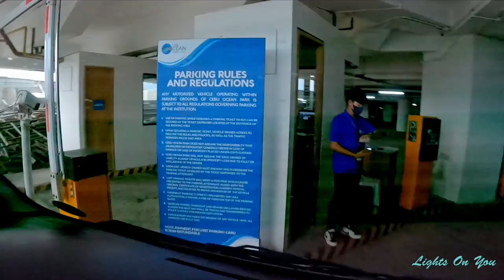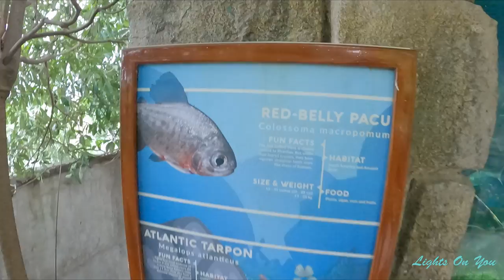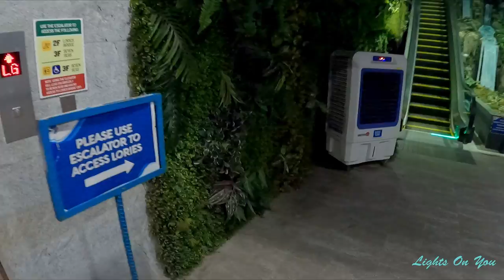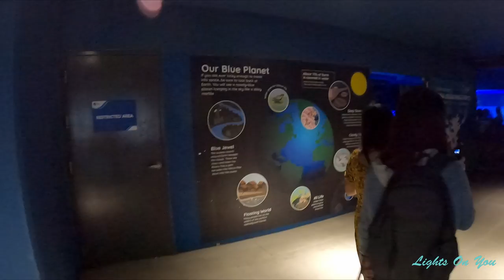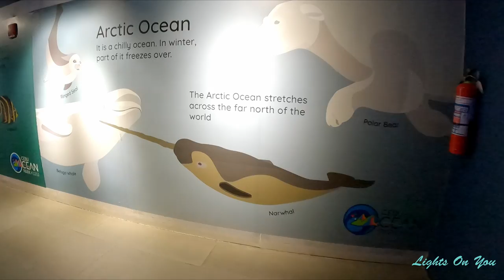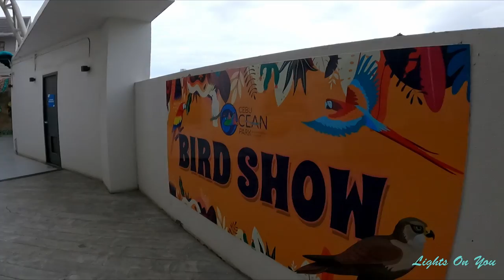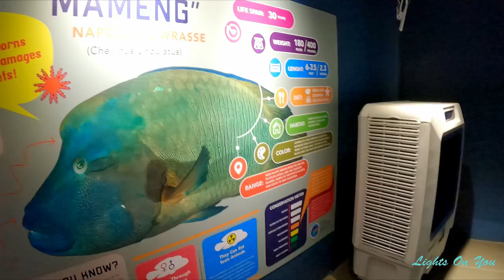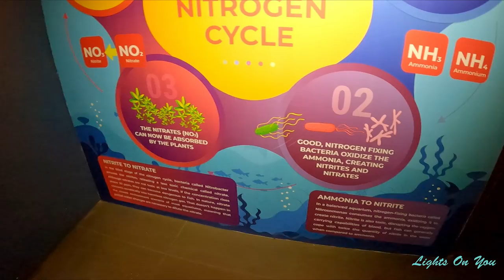PHILIPPINES BIGGEST OCEANARIUM | Cebu Ocean Park | Amazing Tour 2023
The Biggest Oceanarium in the Philippines is Cebu Ocean Park.It's goal is to provide a unique marine-life experience to visitors and the community to achieve the dream of educating, conserving, and inspiring. Cebu Ocean Park. Cebu Ocean Park is Cebu's first and only marine-themed park, with a diverse array of sea creatures!

Thank you for visting my channel and watching my video.